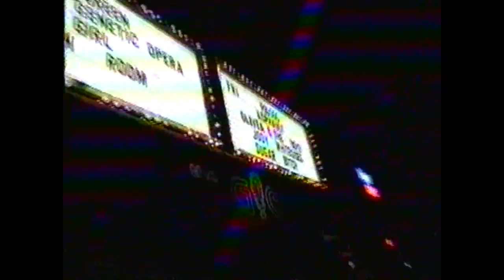Sugarbitch at the Gig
Hollywood CA, June 14 2002

Michael Jost- guitar
Joey Maramba- bass
Nia Mondy- vocal
Geoff Haba- drums

1 preshow/ intro
2 Sexy (3:13)
3 Vampire (7:36)
4 Shady Places (11:24)
5 Midnight (16:05)
6 Freak (21:07)
7 This Little Light of Mine/ Put and Tang (25:08)
9 Yod/ postshow (41:27)